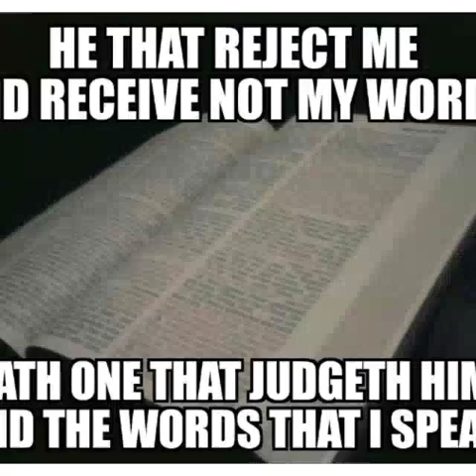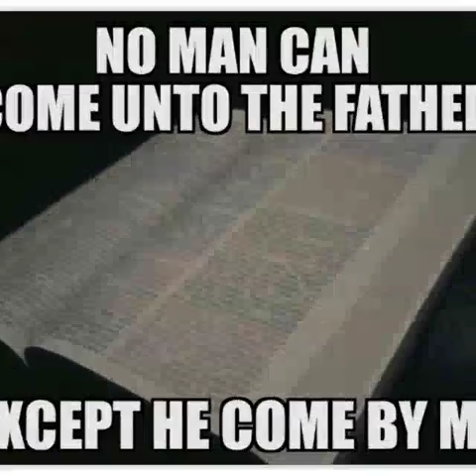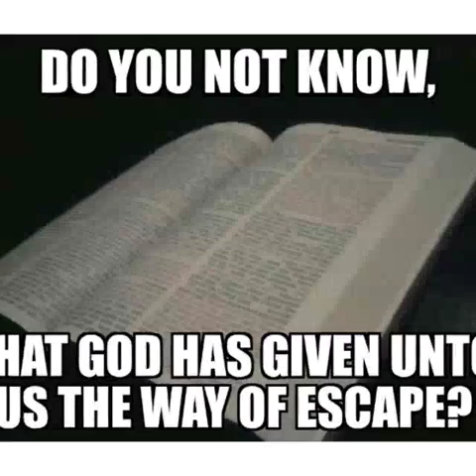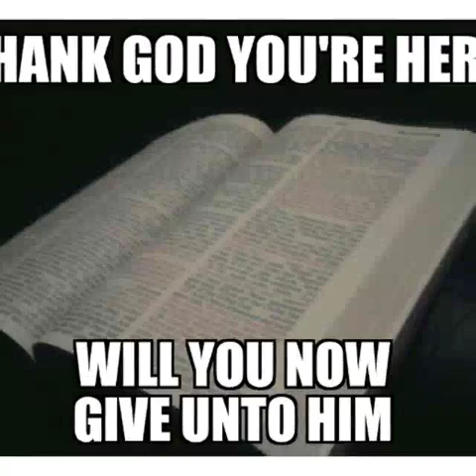THIS COULD BE THE BEST 3min and 6sec of your life